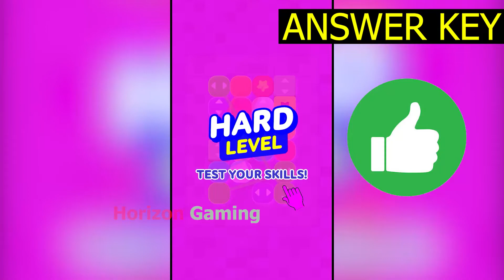Blocks and Ropes LEVEL 198 Answer